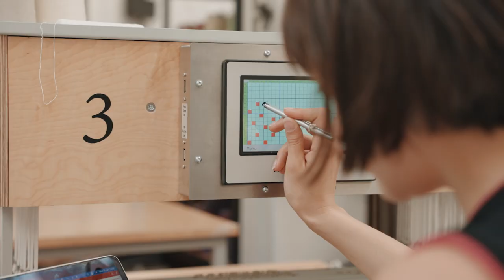University of Leeds, School of Design - MSc Textile Sustainability and Innovation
Project: School of Design

We produced a series of videos for four new courses at the School of Art and Design, University of Leeds. The courses included both undergraduate and postgraduate options and were introduced in 2022. The aim of the videos was to engage prospective students interested in a career in fashion or textiles, particularly those with a strong interest in sustainability. The films would be used for general student recruitment and to generate interest and sign-ups for the 2022/23 academic year, with a further update planned once the courses were established.

The challenge we faced was that, since these were new courses, there were no existing materials, assets, or students that we could utilize for filming purposes. However, we were fortunate to have access to a strong location and enthusiastic and passionate academics.

Our client preferred talking heads, as they wanted the films to fit comfortably within an existing suite of materials. We knew we would have strong academic contributions, but we also felt it was important to create balance and bring in student voices for a peer-to-peer element and relatability. To achieve this, we carefully selected a range of student contributors who had completed existing modules that were being incorporated into the new courses. This meant that we had to plan each narrative with the course leaders and the comms & marketing team well in advance of the filming days.

We carried out careful planning throughout the pre-production process, including pre-interviews with each of our contributors, a recce at the University to select filming locations and optimize our time on the day, scripting, and written storyboards in advance, and defining an agreed shooting style that would keep the viewer engaged but allow us to use a limited number of filming scenarios.

It was also important that the filming style had a strong, contemporary aesthetic to reflect the course’s ethos and approach to design. We achieved this by selecting well-lit, symmetrical framing with clean lines and warm colour palettes, as well as utilizing the latest in camera-gimbal technology and prime lenses.

The edits were built with an emphasis on selecting the perfect soundbite from each contributor, which then went through several rounds of amendments to ensure that the messaging was exactly what our clients were looking for. The B-roll cutaways provided complimentary coverage, utilizing slow-motion, time-lapse, and gimbal work to provide smooth, engaging sequences that emphasized the interview contributions. This was then accompanied by sophisticated yet minimal motion graphics that adhered to the University’s recently updated brand guidelines.